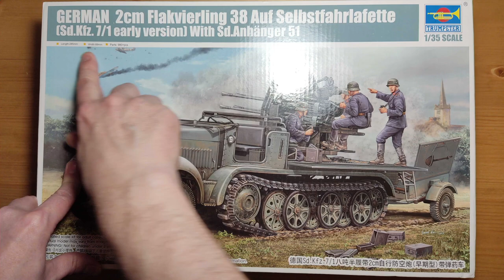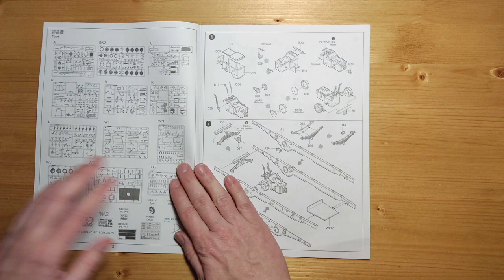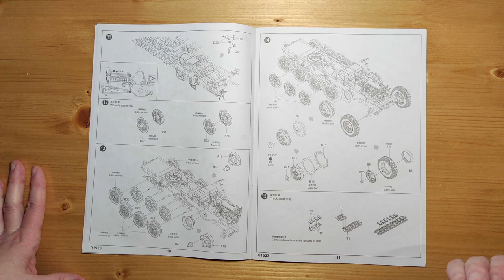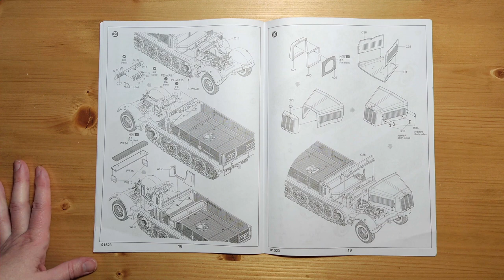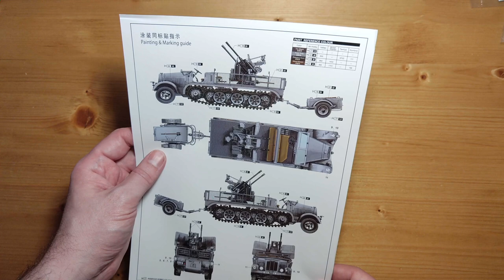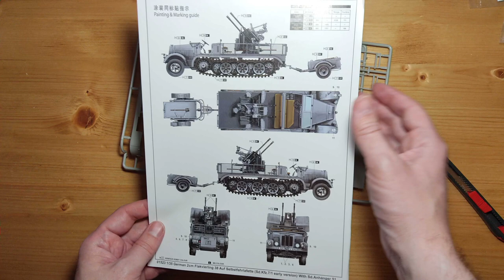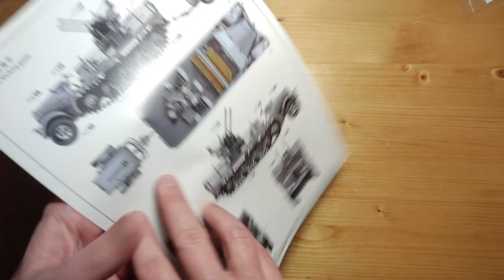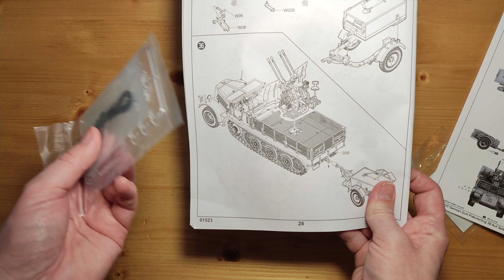(Обзор на модель) German 2cm Flakvierling 38 (SdKfz7/1 early)+Sd.Anhanger 51 от Trumpeter арт. 01523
(!!!) По веревке и проволоке в комплекте - в обзоре не заметил, но позже увидел, что все это используется в хитром механизме лебедки под рамой. В ролике этот момент не понял, так что мое "недоумение" по отношению к трампу в этом моменте - это моя ошибка и можно не обращать внимания.

(!!!) Рекомендуется смотреть на скорости 1.25

(Обзор на модель) German 2cm Flakvierling 38 auf Selbstfahrlafette(Sd.Kfz.7/1 early version) with Sd.Anhanger 51 от Trumpeter арт. 01523